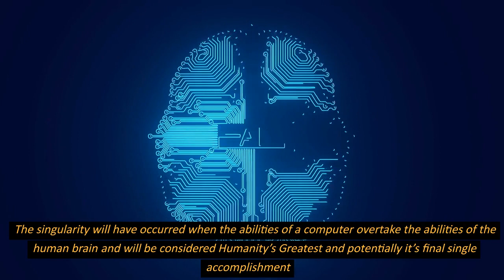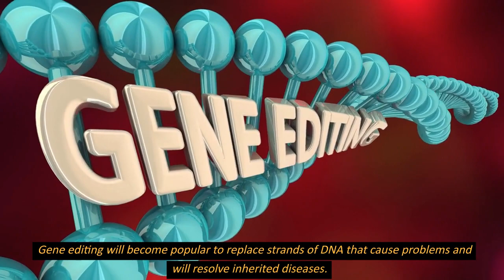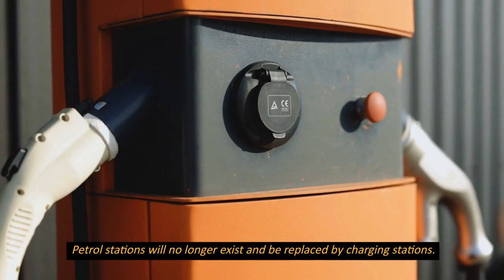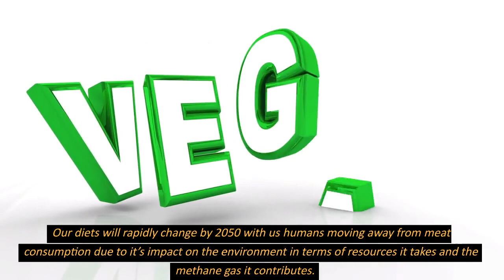Our World In 2050 - future trends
Artificial intelligence will be everywhere. Will be able to diagnose our health conditions in real time, manage traffic, allow us to make any purchase of goods immediately and analyze huge amounts of data. Interaction with voice recognition systems will be indistinguishable from talking to real people. The singularity will have occurred when the abilities of a computer overtake the abilities of the human brain and will be considered be Humanity’s Greatest and potentially it’s final single accomplishment

Robots will take over many occupations such cooks, factory workers, teachers, police. Over 40% of jobs today will be lost to automation and will require a huge shift into the roles people do in the future. Universal translators will remove all language barriers across the world.

Quantum computers will be widespread and lead to vast amount of computing power available. Light based computer chips will be able to calculate computation close to the speed of light.  AI and quantum computing power will be combined and implanted into human’s, such as Elon Musk’s current ‘Neuralink’ project and will also resolve a number of neurological problems such as Alzheimer’s, Parkinson’s, blindness etc and the users can use technology without the need of any physical touch.  Prosthetic limbs will replace damaged arms and legs and also eyes. Stem cell technology will repair injuries and cure diseases. Gene editing will become popular to replace strands of DNA that cause problems and will resolve inherited diseases.

Virtual reality will be everywhere. Will be able experience everything from shopping to travelling without leaving our own homes. The metaverse is expected to be indistinguishable from reality. Computer games will become life-like zooming down to smallest pixel the details will be perfect and the characters in the games realistic.

Most automobiles will be electric. Petrol stations will no longer exist and replaced by charging stations. The electric cars will become driverless including taxis and buses. Same for trucks moving across the large distances delivering goods without any human interaction required. Drones will be performing the same function over shorter distances delivering packages and goods to households direct from the warehouse. Electric vertical take-off and landing (evtol) aircrafts will be common and support transportation in urban locations and air taxis will be widespread. Hyperloop will be a much quicker way to travel between long distances, reducing a current train journey from 4.5 hours to only 30 minutes. For long distance overseas travelling airplanes but will be electric and return to supersonic speeds to aviation.

Our energy sources are already transforming at a rapid pace and the cost of renewables forms of energy such as solar and wind has fallen dramatically. By 2050, renewable energy sources will contribute at least 50% of all energy requirements.

NASA are already planning to send humans back to the moon in 2025 as part of their Artemis project, and then onto the planet of Mars within the 2030s. Elon Musk is even more ambitious planning to have a populated city on Mars by 2050. At this rate, space tourism will be significant and within the next decade an orbiting space hotel is expected to operational and welcoming guests.

Our diets will rapidly change by 2050 with us humans moving away from meat consumption due it’s impact on the environment in terms of resources it takes and the methane gas it contributes. Already planet based meat is a rapidly growing industry. Vertical farms will be moving into city and will grow rapidly.

Our population is forecasted to increase by an additional 2 billion people by 2050 reaching 9.7 billion and will be a huge strain on the world’s resources.